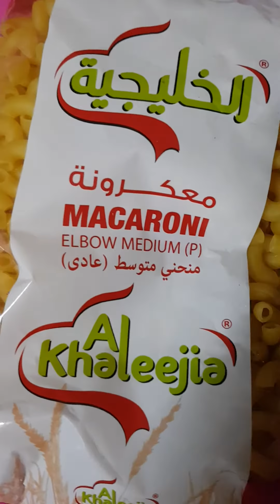മക്കറോണി വിത്ത് മയോന്നൈസ് ....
കുറച്ച് വിജിറ്റബിൾ വെച്ച് മക്കറോണി ഉണ്ടാക്കി കൂട്ടി കഴിക്കാൻ കുറച്ച് മയോണൈസും ...👌